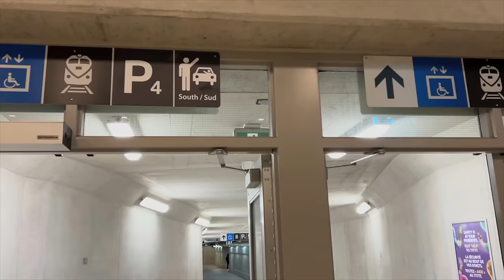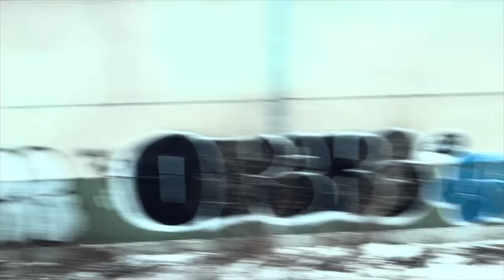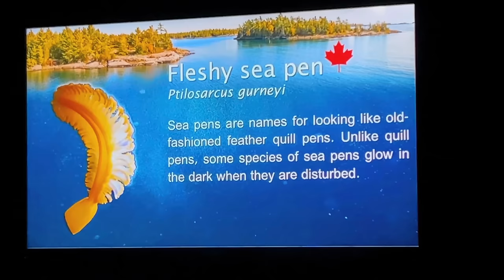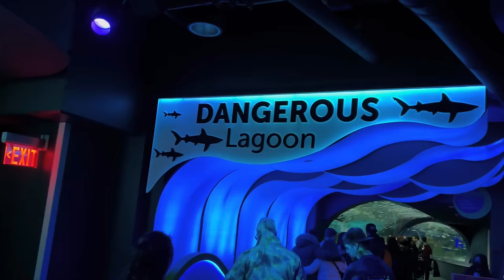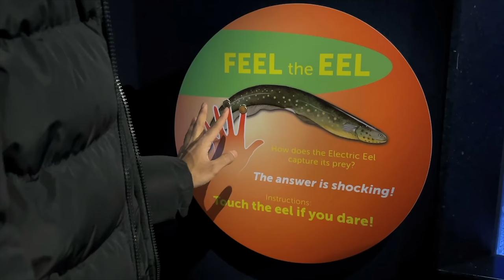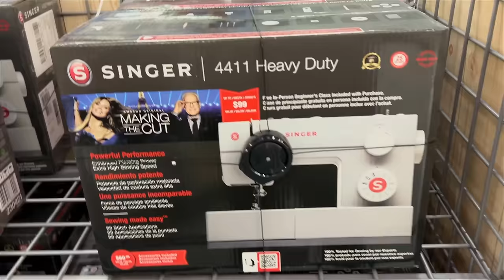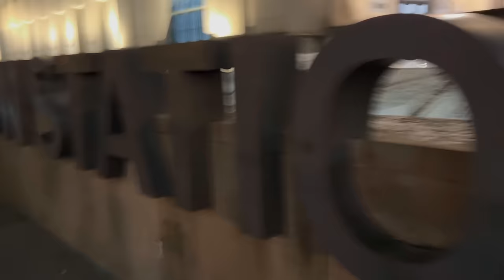A Day at the Aquarium and More! 🐟🏙️ | Toronto Vlog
🌟 Dive into the heart of Toronto with me in this exciting vlog! 🌆 Join the adventure as we explore the vibrant cityscape and make our way to one of its most captivating attractions - the incredible aquarium! 🐠🦑
 Let's embark on this virtual journey together!